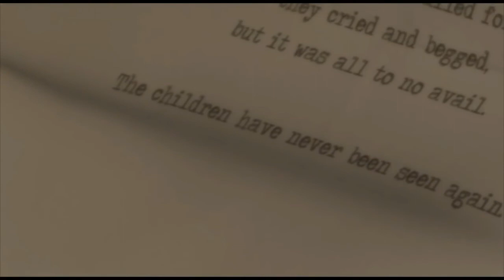Friendship - We The GamerCast Episode 103: Ryan Black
We the GamerCast is back! In Episode 103, Sean Capri has sweet hangs with Ryan Black! The two nerds talk about the strength of friendship.

Each week, Sean Capri interviews a member of the community. Tweet @seancapri or email to be on the show.

Producers: Nintendo Dads, Ryan Black, Gabe Hills, Grouchie Serge, Jacob Rush, Luke Lohr, Antonio Guillen, Garret Bland, Ryan Turford, Chris McCrackin, John Wahl, Dallas Robbins, Mark Carabin, Gary Gray, Seamus Mullins, Mitchell Popish, Andrew Semicek, Big Mark P, Andy Penezic, Ryboflavins, Patrick McNamara, and Michael Reeve.

Thank you to our Artists: Gary Gray and Adam Leonhardt
Video Designer: Antonio Guillen
Producer: The DaceSpace Network of Podcasts